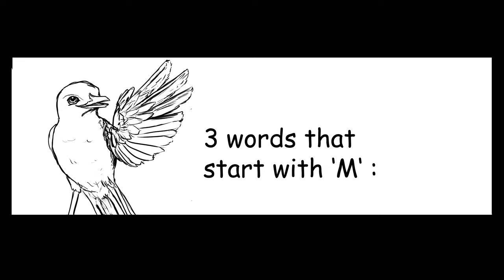Portal Dub "3 M's" /w KylesGaming528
So this is our newest Dub which shows our little bird friend talk about the 3 M's As always, voices in description, hope you enjoyed,

Bird: Kyles Gaming 528